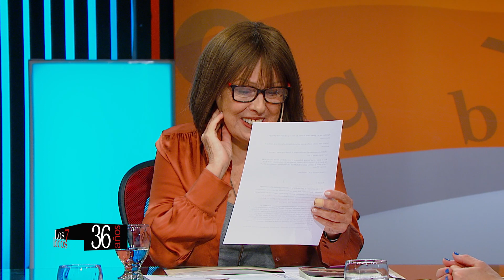Amalia Sanz y Victoria Rodríguez Lacrouts en Los siete locos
La edición 2023 del FILBA